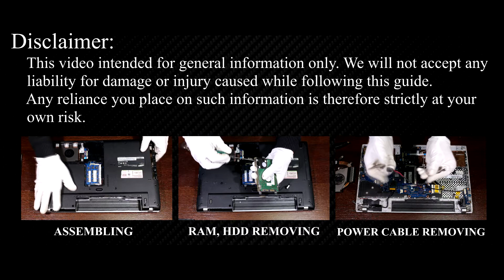Samsung Q530 Wi-Fi Card Repair: Simple Fix for Connection Issues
Fix your wifi connection problem fast—even if it’s not working at all—with this quick DIY Wi-Fi card swap for Samsung NP-Q530 laptop.

*DESCRIPTION*
If your Samsung NP-Q530 is suffering a wifi connection problem or the adapter is flat-out not working, this detailed HowFixit tutorial shows you how to cure it for good by replacing the stock WLAN card. Follow along as we open the chassis, isolate power, and swap the module—exactly the same process on the Samsung Q530.
✔ Three must-have tools—Phillips #0, plastic spudger, tweezers
✔ Safe shutdown, battery disconnect, and static-free handling
✔ Identifying the tiny Wi-Fi Mini PCI-e card and unplugging its delicate antenna leads
✔ Choosing a Wi-Fi module upgrade that crushes dead zones and lag spikes
✔ Re-seating antennas, re-connecting the battery, and reassembling the base
✔ First-boot checks in Windows 10/11 and fresh driver install for max throughput
Whether your connection vanished after a Windows Update, drops under load, or never shows networks, this ten-minute, under-$30 repair brings your laptop back online—no service shop required.

Question: Can I use any Wi-Fi card for Samsung Q530?

Answer: Yes, this prevents accidental damage from short circuits.

Question: How long does the Wi-Fi card replacement take?